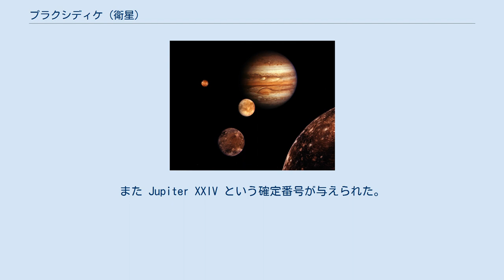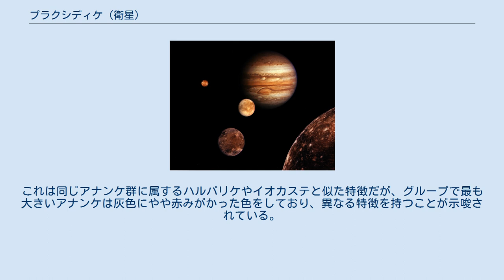プラクシディケ (衛星)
プラクシディケ（英語：Praxidike、確定番号：Jupiter XXVII) は、木星の第27衛星である。 2000年11月23日に、スコット・S・シェパードが率いるハワイ大学の観測チームによって発見され、S/2000 J 7 という仮符号が与えられた。観測にはハワイ大学の望遠鏡が用いられた。その後2002年10月22日に、ゼウスの娘で「正義の執行者」であるギリシア神話の女神に因んで命名された（プラクシディケは、Orphic Hymns（日本語名不詳）ではペルセポネと同一視されている）。
また Jupiter XXIV という確定番号が与えられた。
 プラクシディケの見かけの等級は21.2であり、アルベドを0.04と仮定した場合、プラクシディケの直径はおよそ 6.8 km と推定される。
また、密度を 2.6 g/cm3 と仮定した場合、質量はおよそ 4.3 ×1014 kg と推定される。
プラクシディケは、木星から1930万kmと2270万kmの間の距離を逆行軌道で公転し、軌道傾斜角が 150° 前後の不規則衛星のグループであるアナンケ群に属している。
アナンケ群に属する衛星の中では、アナンケに次いで2番目に大きい。
 2002年にマゼラン望遠鏡を用いてプラクシディケの観測が行われ、色指数が B-V=0.77、V-R=0.34、V-I=0.74、表面は灰色でC型小惑星と類似していることが分かった。
これは同じアナンケ群に属するハルパリケやイオカステと似た特徴だが、グループで最も大きいアナンケは灰色にやや赤みがかった色をしており、異なる特徴を持つことが示唆されている。